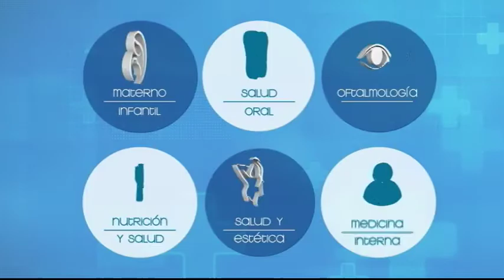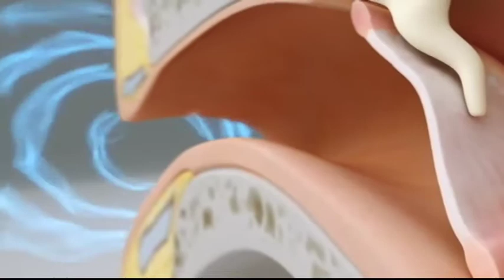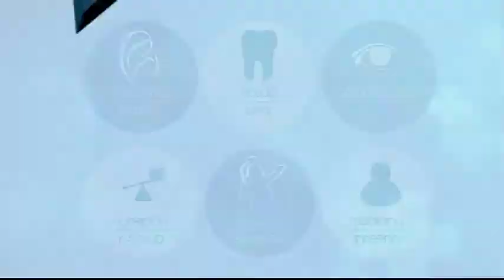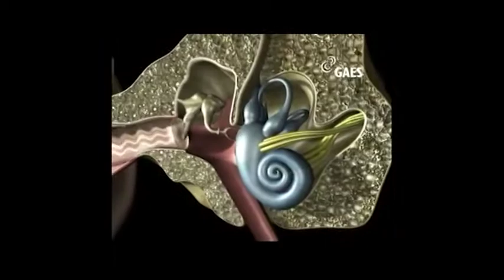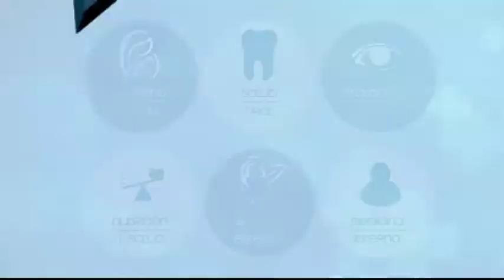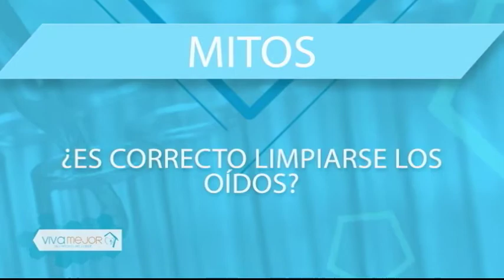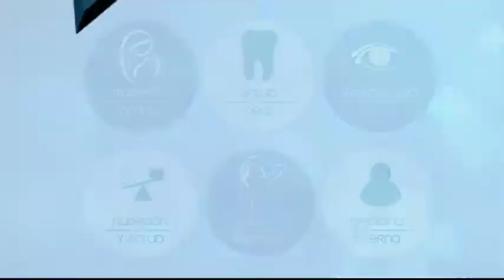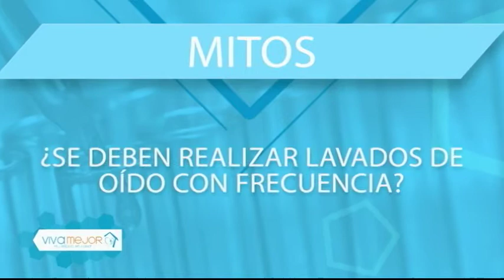VIVA MEJOR | 03-07-18 | La Hipoacusia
La Hipoacusia es la incapacidad total o parcial para escuchar sonidos en uno o ambos oídos. Entre alguno de sus síntomas se encuentran la dificultad para seguir conversaciones, para oír en ambientes ruidosos o para diferenciar sonidos agudos. VivaMejor | 9:00AM